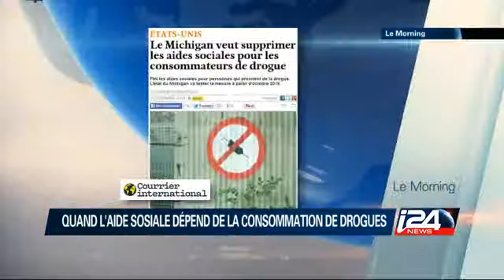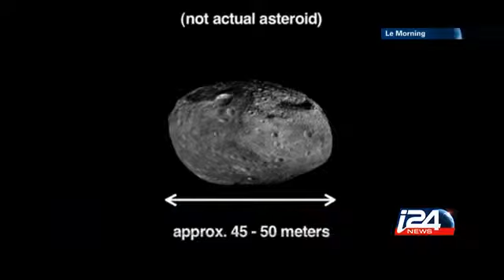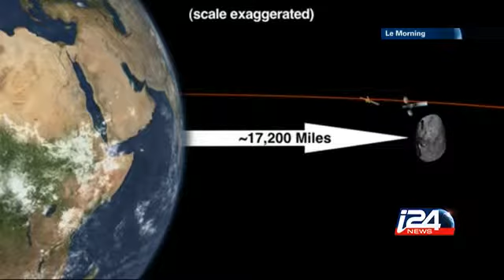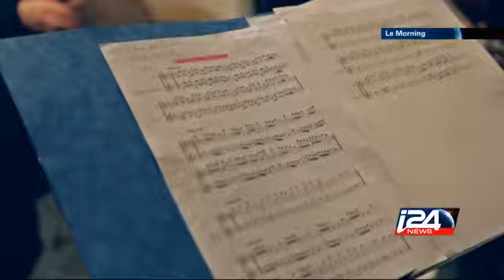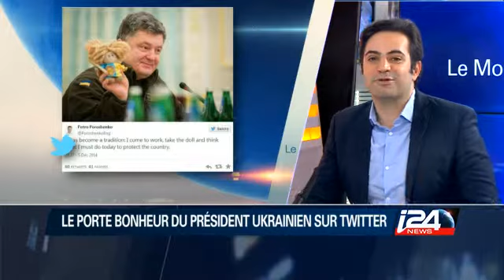Le Morning - 11/12/2014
Le Morning présenté par Eléonore Weil avec Yoshua Amishav et Ali Waked